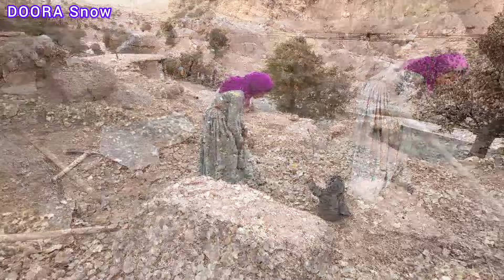Mountain shelter, preservation of environment and health of life in mountains by mother 2023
Protecting the environment is one of the priorities of the mother in her mountain shelter,
 only now that she will bring a different experience with the start of her new life in the mountains, she thinks about keeping the environment clean to avoid getting sick.
 To prevent the birth of her baby, she started a unique morning in a mountain hut by the river and by making a toilet, she prevented the pollution of the environment and to beautify the landscape of the backyard of her cottage with pebbles by the river.
 The life of a single mother in the mountains teaches us how to continue living in the mountains to be useful for the people's environment,
 Maboba heats her hut with the heat of the wood stove and all her efforts  This is to save his two children from the cold of winter,
he who is from a nomadic family and has the experience of the nomadic lifestyle in the mountains and in the snow, can easily cope with the cold of winter.

plerd peren DAR 79#doora#chaver